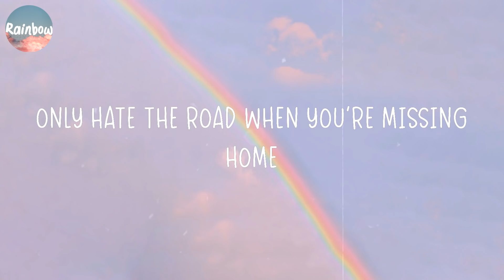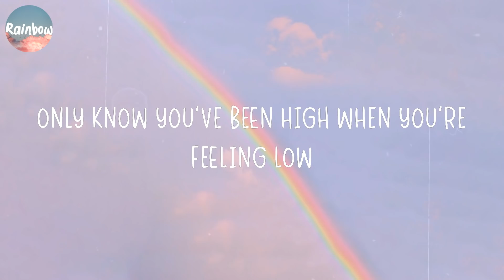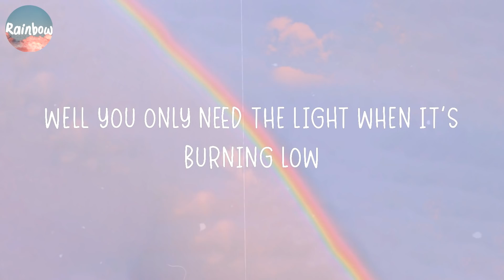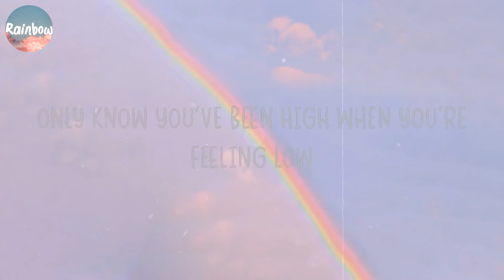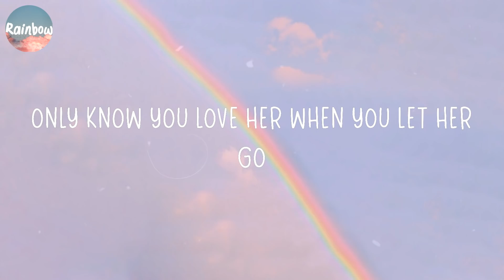Passenger - Let Her Go (Lyrics)